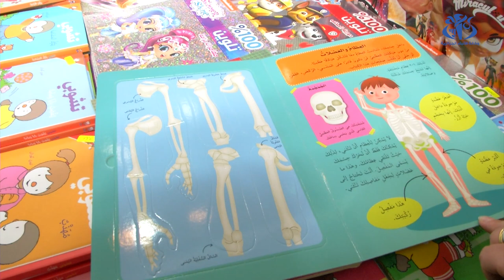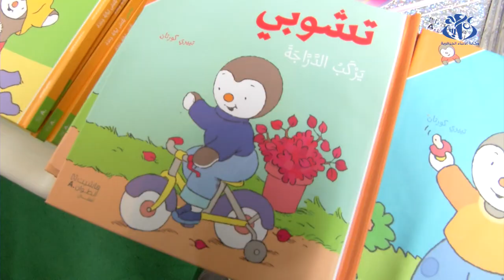سيلا 2022 : كتب الأطفال .. اهتمام كبير بجانب التصميم لجذب الطفل نحو القراءة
الجزائر(وأج)-  تولي غالبية دور النشر أهمية بالغة  لتصميم أغلفة الكتب الموجهة  للطفل وذلك من خلال  التركيز على جانب  الجمالي للكتاب  ونوع الورق المختار  ناهيك  عن الألوان و الرسومات المختلفة  التي من شأنها  جذبه للكتاب.